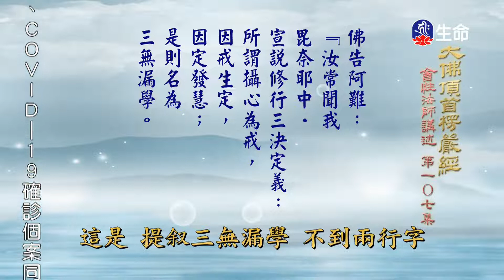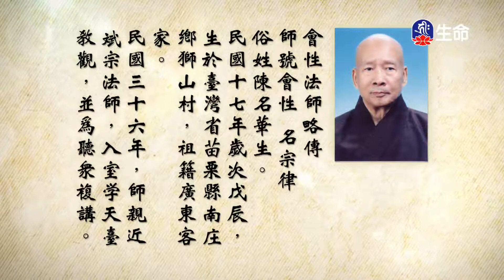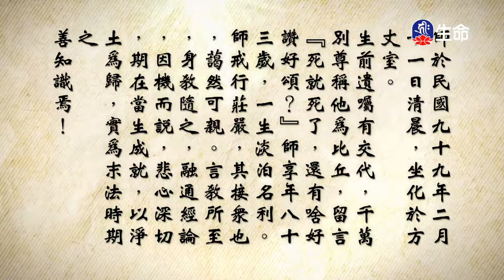大佛頂首楞嚴經(321)_長老法語_(lifetv_20220803_19:30)